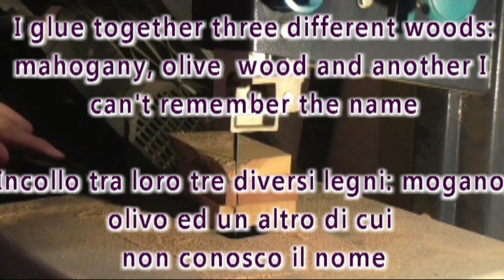Ciondolo multilegno - Many woods pendant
Mauro
An easy to do pendant on the lathe. Thanks.
Mauro